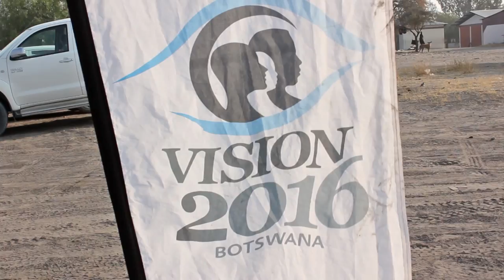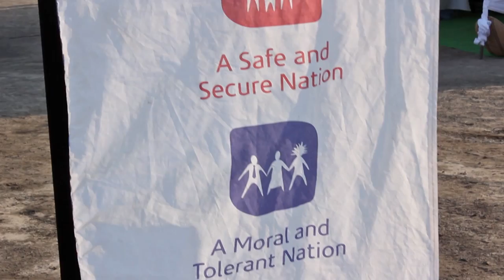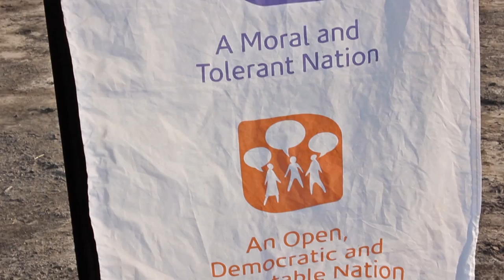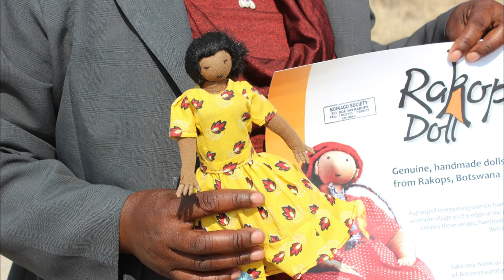Rakops 2016 Celebration in 2012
The land of my father: RAKOPS, My peoples, The river people. Ooooh How I love 'em so.